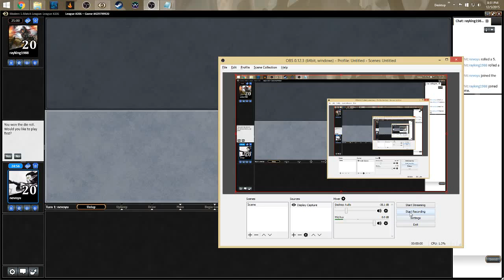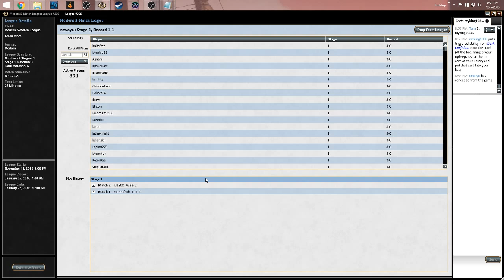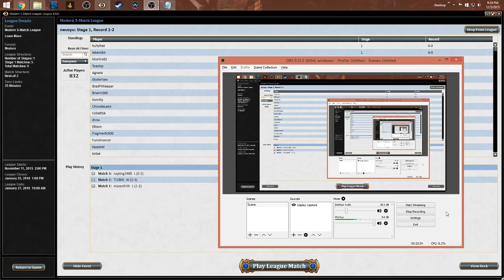Utron vs Jund Round #3